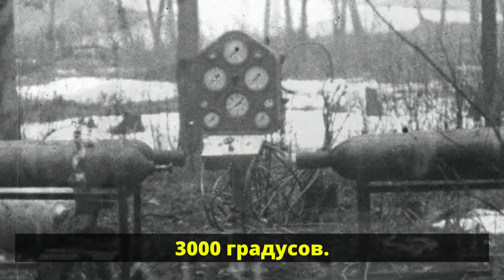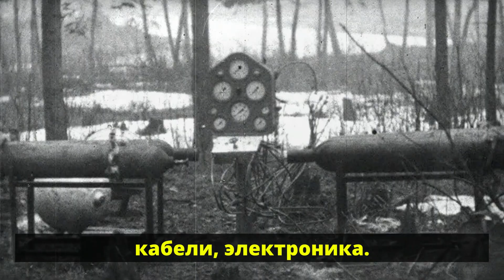Ракеты под землёй: шокирующие испытания, о которых молчали!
Представьте: глубоко под землёй, на глубине трёхсот метров, в темной штольне стоит огромная ракета. Вокруг неё работают люди, зная, что над головами — сотни тонн горной породы, а один неверный шаг может стоить жизни. Что происходит в этом подземном аду? Зачем запускать ракеты в недрах Урала?

Долгие годы об этом молчали. Инженеры и рабочие подписывали документы о неразглашении. Семьи не знали, чем занимаются их близкие. Дети не понимали, почему отец не может ответить на простой вопрос о работе. А под землёй разворачивались драмы, достойные лучших триллеров.

В этом выпуске вы узнаете о секретных объектах, где испытывали ракетные двигатели в условиях, о которых страшно даже подумать. О людях, которые проводили целые смены в замкнутом пространстве, задыхаясь от пыли и страха. О том, как однажды всё чуть не закончилось катастрофой, когда конструкция начала плавиться прямо во время испытаний.

Это история о невидимых героях, которые создавали ракетный щит страны в кромешной тьме уральских штолен. О том, какой ценой давались космические победы. О секретах, которые хранились десятилетиями.

Приготовьтесь узнать правду о подземной космонавтике СССР.